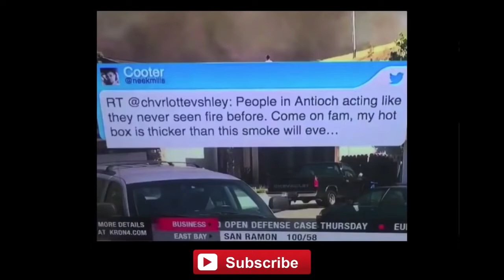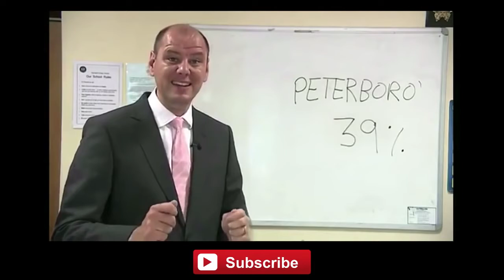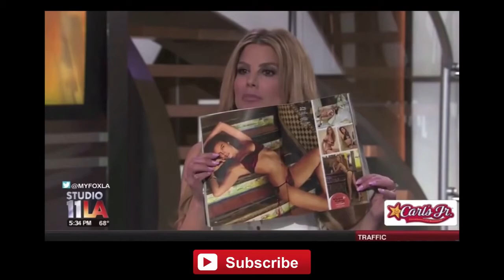NEW WTF news bloopers - BEST EPIC FAILS COMPILATION 2018! 3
Unforgettable Moments Caught on Live TV 2018 edition. Super sexy news bloopers and epic fails live on tv. Best fails and news bloopers of 2018. New Sexy Fails, hot girls, funny fail compilations and fun vines. Amazing fails you need to see. Stupid people fail at everything! New epic, hot news bloopers you didn’t expect to happen. Twitch girls compilations every week. Funny youtube videos of crazy fails, vines, pranks and epic pranks :D :D Our Videos are for fun and uploaded to bring fun to people!
And leave us a comment so we can get better with our content every week!

625,980,441 views
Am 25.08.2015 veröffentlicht